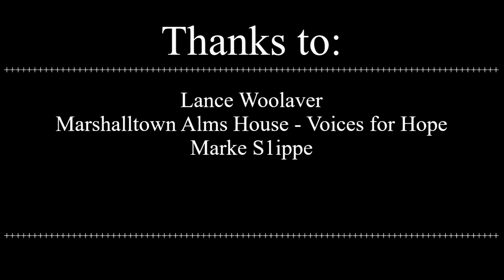Whose Maud?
Steven Rhude and Laura Kenney discuss identity and Maud Lewis.
Acadia Art University Gallery
June 12- July 28th
2018